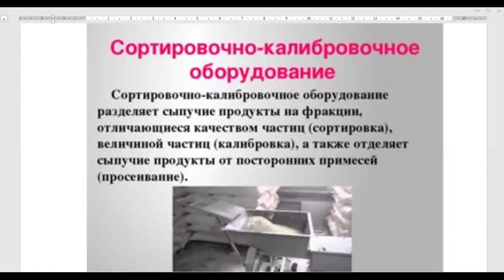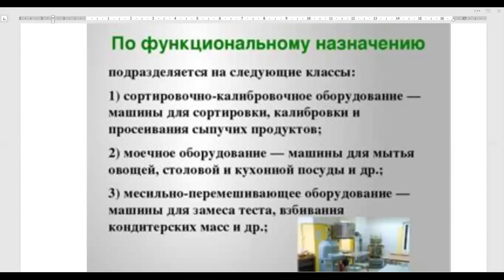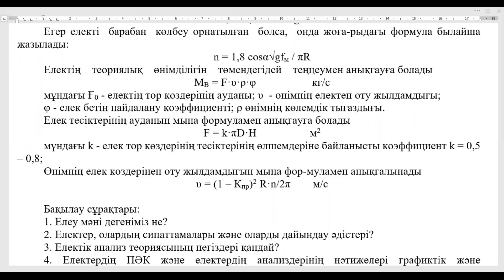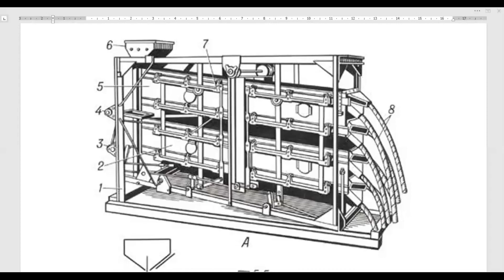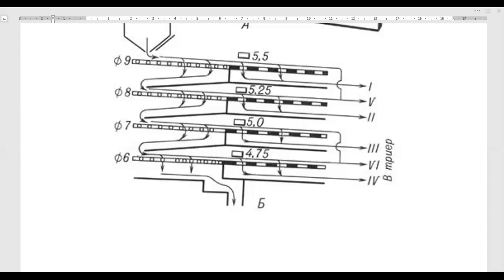КазУТБ-ТИС-Өндірістің технологиялық жабдықтары-лекия3-каз